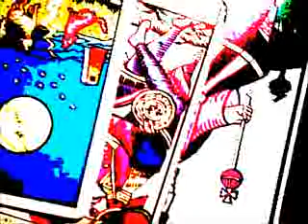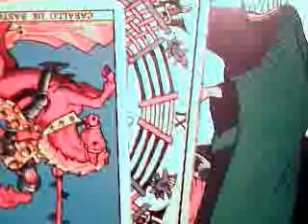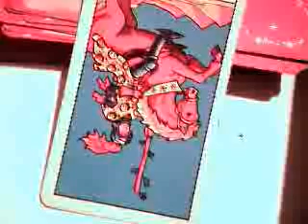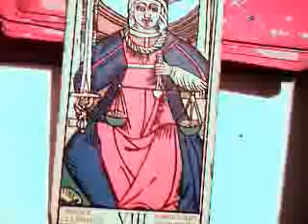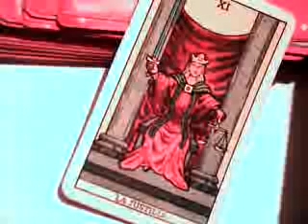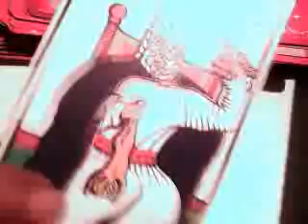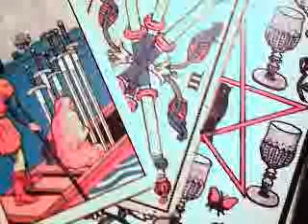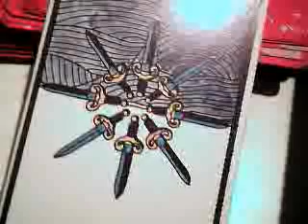12 signos pareja septiembre 2018 / madre celestial